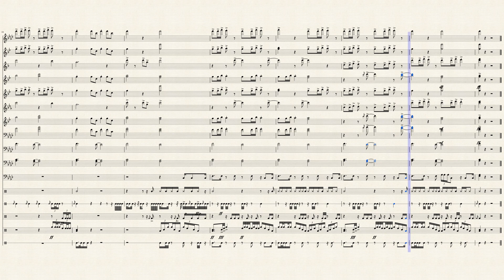All of a Sudden